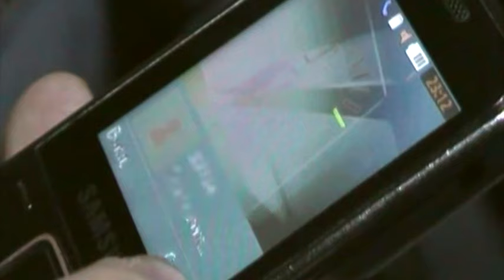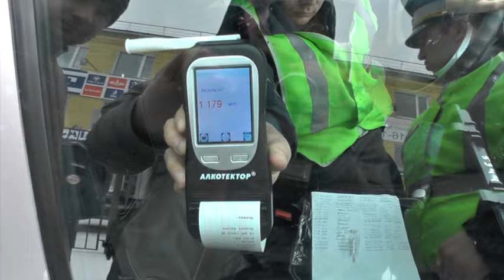”Место происшествия” выпуск 19.04.2017